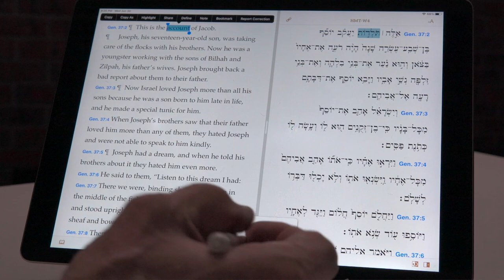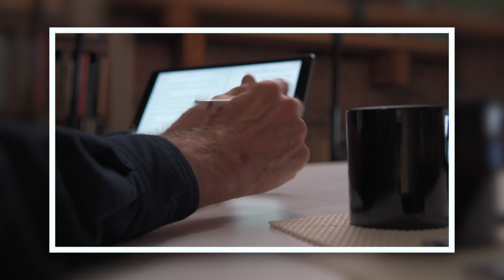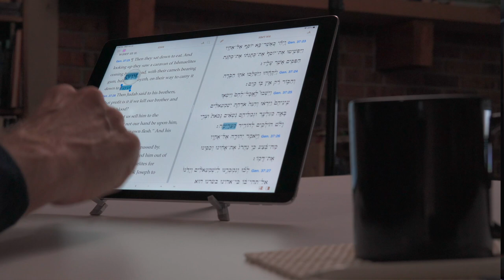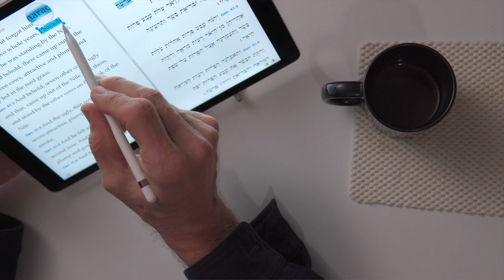Top 10 Stories in Genesis: Joseph the Dreamer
Joseph's story is perhaps the second most important story in Genesis. It is definitely the longest and serves as an important transition in many ways. Within Joseph's story, his dreams and those of others serve several very important functions. Join us as we look at the life of Joseph.